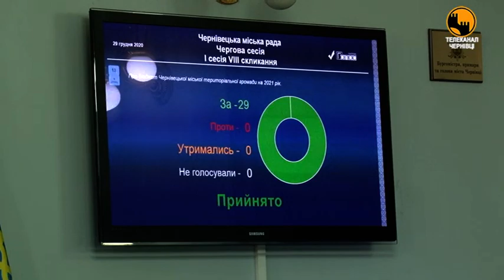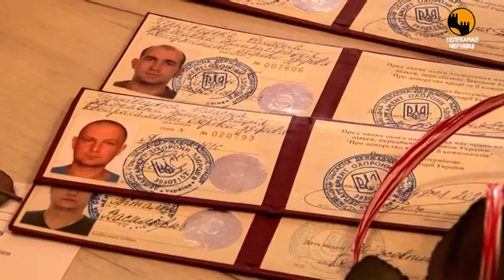Чернівецький репортер - 29 грудня 2020 р